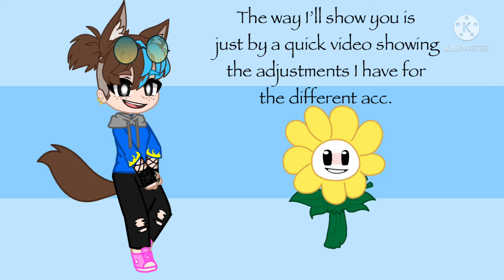How I make my Flowey from Undertale! || Gacha Club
Sorry that this is only showing the adjustments, I’ll make another video if you guys need me to of how to make it step by step.